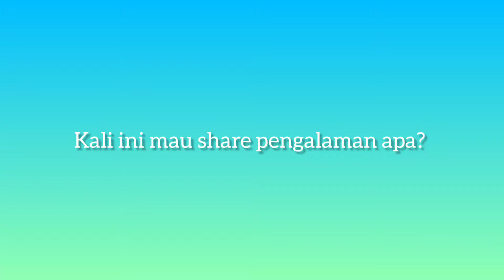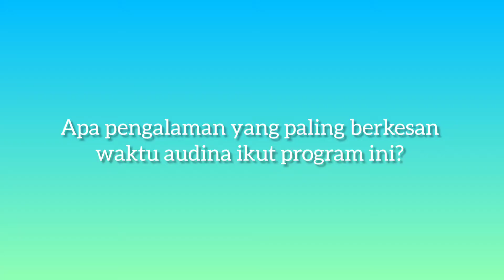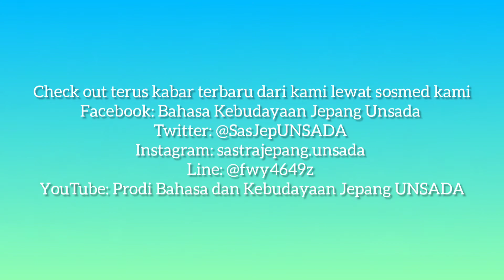Share Pengalaman Magang/Internship di Jepang | Softem Co., Ltd. | Audina Silviana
Hei hei hei, Kembali lagi bersama mimin Prodi Bahasa dan Kebudayaan Jepang UNSADA. Kali ini mimin mau kasih tahu kalo mimin udah rilis video terbaru di channel Youtube prodi ya.

Kali ini videonya dari alumni yang dulu pernah ikut program internship IT di Softem, Co., Ltd. di Kawasaki, Jepang di tahun 2019. Nama alumninya adalah Audina Silviana yang lulus di tahun 2020. Buat yang lagi pertimbanganin program ini wajib nonton nih. Videonya udah tayang di channel Youtube prodi ya.

Mahasiswa harus ikut program ini untuk dapat skill baru. Syaratnya memang harus bisa komunikasi dalam bahasa Jepang, tapi bukan berarti harus punya sertifikat JLPT lho. Kayanya ada mahasiswa yang salah paham ya. Buat yang minat, mohon baca dokumen penjelasannya lagi dengan seksama hehe. Dokumennya bisa dicek di link di bawah ini

Ayo berani! Be brave! 勇気を出していこうじゃないか!

Supaya ga ketinggalan berita dari sini, check out terus kabar terbaru dari kami lewat sosmed di Facebook: Bahasa Kebudayaan Jepang Unsada Twitter: @SasJepUNSADA Instagram: sastrajepang.unsada Line: @fwy4649z YouTube: Prodi Bahasa dan Kebudayaan Jepang UNSADA

Aplikasi edit video: InShot